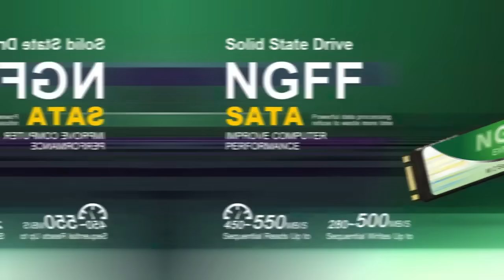2024年8月1日